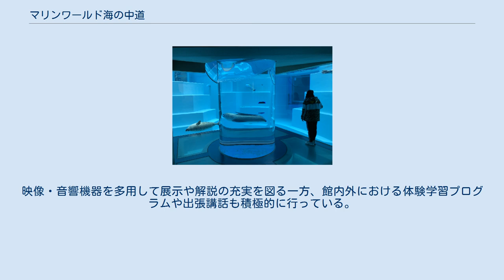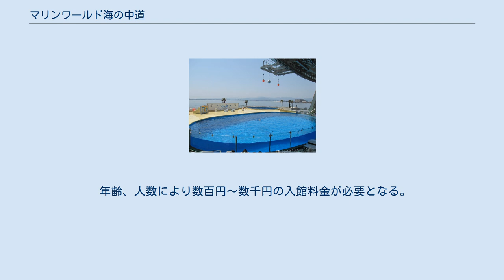マリンワールド海の中道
ハナゴンドウのショー マリンワールド海の中道（マリンワールドうみのなかみち）は、福岡県福岡市東区にある水族館である。
正式名称は「海の中道海洋生態科学館」。
運営会社の株式会社海の中道海洋生態科学館は西鉄グループの企業である。
 1989年4月に開館し、1995年4月に改装・増築された。
「対馬暖流」をテーマに熱帯から温帯、寒帯の魚350種類20,000点を暮らしぶりそのままに見ることができる。
館内には、魚類の他にイルカ、ゴマフアザラシ、ラッコ、ウミガメなどが展示されている。
イルカ・アシカショーや巨大なシロワニが泳ぐパノラマ大水槽が目玉である。
2000年より夏休み期間を中心に夜間営業を行っている。
1994年に博多湾に漂着したメガマウス(メス)のホルマリン標本が展示されている。
 「海の中道」と呼ばれる砂州に位置する海の中道海浜公園の敷地内に立地している。
周辺を海と公園に囲まれているため、福岡市内ではあるが市街地の喧騒から離れた自然豊かな環境にある。
貝殻をモチーフとした建物は半円形のデザインで、ワイヤーで固定されたテント型屋根の特徴的な外観である。
マスコットキャラクターはメガマウスをモチーフとした「メガトット」。
キャラクターデザインはカールおじさんをデザインしたひこねのりおである。
 水槽の9割を入れ替える大改装を行うため、2016年10月3日より全館休館し、2017年4月12日再開された。
新たな展示テーマは「九州の海」。
 館内の1階から2階を貫くパノラマ大水槽は、24 m×10 m、水深7 m、水量1,400 tの水槽である。
水槽を構成するアクリルパネルは厚さ約 30 cm 。
この水槽では80種2万匹以上の魚が回遊し、その内サメが20種100匹、イワシは2万匹ほどいる。
水槽周辺の館内は暗くなっており、ライトアップされた水槽内を大型のサメやエイが泳ぐ姿や、マイワシの群れなど幻想的な光景が来館者を楽しませている。
外洋大水槽では「ダイバー魚ッチング」が行われており、ダイバーが水中カメラで撮影したライブ映像を見ることができ、マイクをつけたダイバーとの会話や解説を聞くこともできる。
また「イワシタイフーン」ではイワシやサメ、エイなどの魚の餌やりもみられる。
 ショープール イルカ・アシカショーが行われているプールでバンドウイルカ、カマイルカ、ハナゴンドウ、コビレゴンドウ(クジラ)がいる。
2,3階に位置し、プール前は観覧席になっている。
1階部分はガラス面及びレストランになっており、水中の様子を見ることができる。
ショープールの両側と奥にある3つのプールがショープールを囲むように配置されている。
2005年3月20日に発生した福岡県西方沖地震により、4つあるプールの内3つとアシカ獣舎が破損する被害を受けたが、約2年間に及ぶ復旧工事の末、復旧した。
ショープールの後ろにはフードショップがあり、ショー中に食べられるアイスクリームやチュロス、たこ焼き、飲み物などの軽食が買える。
 うみなかCUBE 開業20周年記念として既存のイルカプールの隣接地に2009年4月に竣工、20周年の節目となる同月18日に開設した。
 鴨川シーワールドの「ロッキーワールド」や横浜・八景島シーパラダイスの「ふれあいラグーン」などと同様に、海獣（海棲哺乳類）の飼育展示用途の施設である。
新築された建物はカリフォルニアアシカとゴマフアザラシがそれぞれ暮らす大小2つの水槽が有り、海中（1階）と海面・陸上側（2階）どちらからも観察できる2階建てとなっている。
アシカが住むメイン水槽を囲む形で建屋内に1階と2階を結ぶ螺旋状のスロープが設けられており、1階は「うみなかCUBE」と言う名称の水槽のアクリル板が全面に張られた展示室となっている。
円柱水槽（直径1.5m、高さ2.8m）も設置され、息継ぎのため水面に垂直浮上するアザラシの習性を利用した行動展示が行われている。
 「パクパクアザラシ」と言うイベントが設定されており、冷蔵コインロッカーに料金を投入して中の餌を取り出せば、好みのアシカ・アザラシに来場者が餌を与えることが出来る。
(料金400円：2021/07現在)。
 なお、新築されたアシカ・アザラシの建物と近接のイルカプールは連接され、両施設ともに「かいじゅうアイランド」の括りとなっている。
 現在は「アイランドトーク」と題されたイベントが行われている。